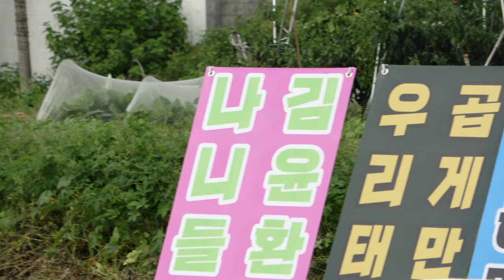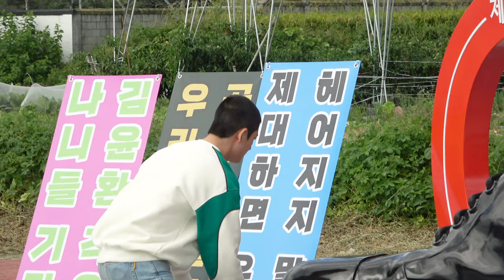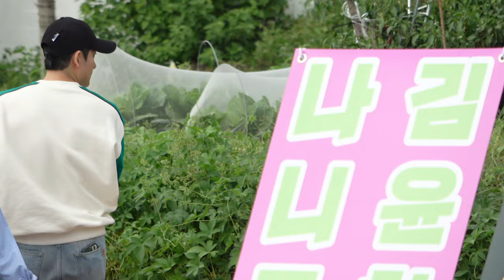강태오 입대 전 포토타임 가로버전ㅣ건강하게 더 멋진 철든 모습으로 다시 만나요 기다릴태오 [광고X]